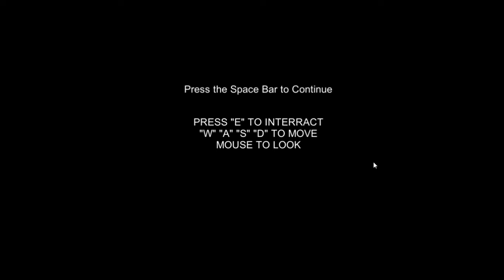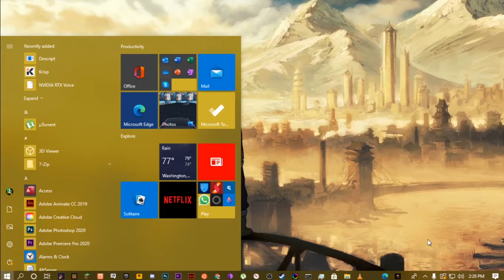Playing Unplayed Steam Games - Haunted Gas Station